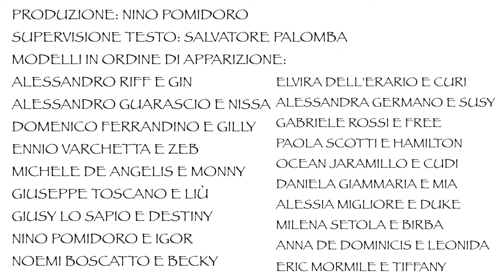Mano e Zampa (Lyric Video)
🔵 Amazon Music

Si ringraziano: Nino Pomidoro (produzione)
Salvatore Palomba (supervisione testo)
Modelli: Alessandro Riff e Gin, Alessandro Guarascio e Nissa, Domenico Ferrandino e Gilly, Ennio Varchetta e Zeb, Michele De Angelis e Monny, Giuseppe Toscano e Liù, Giusy Lo Sapio e Destiny, Nino Pomidoro e Igor, Noemi Boscatto e Becky, Elvira Dell'Erario e Curi, Alessandra Germano e Susy, Gabriele Rossi e Free, Paola Scotti e Hamilton, Ocean Jaramillo e Cudi, Daniela Giammaria e Mia, Alessia Migliore e Duke, Milena Setola e Birba, Anna De Dominicis e Leonida, Eric Mormile e Tiffany.

''Mano e Zampa'' è la quinta anteprima per voi di alcuni dei suoni e delle tematiche testuali che ascolterete in questo mio secondo album.

Uno tra i primi brani incisi nelle iniziali sessioni di questo disco tra febbraio e marzo 2021. Il testo è nato diverso tempo dopo, ma già sentendo anche solo la parte musicale avevo già capito di cosa volevo parlare: il rapporto d'amore idilliaco con i propri animali domestici.

Questa canzone è infatti ispirata al rapporto che ho con Tiffany, la mia gatta, vera e propria compagna nella quotidianità di questa esistenza, quasi una figlia. So benissimo che a sentire in questo modo il rapporto con il proprio animale non sono il solo, e così ho invitato a prendere parte al video di questo progetto tutti questi amici e parenti che la vedono allo stesso modo e che gradirei ringraziare per aver accettato, con i loro pelosi, questa collaborazione: Alessandro Riff, Alessandro Guarascio, Domenico Ferrandino, Ennio Varchetta, Michele De Angelis, Giuseppe Toscano, Giusy Lo Sapio, Nino Pomidoro, Noemi Boscatto, Elvira Dell'Erario, Alessandra Germano, Gabriele Rossi, Paola Scotti, Ocean Jaramillo, Daniela Giammaria, Alessia Migliore, Milena Setola e Anna De Dominicis.

Ci terrei anche a dedicare questo video alla memoria di Free, Liù, Gilly e Duke, quattro cani che non sono più tra noi ma che mi hanno fatto capire quanto speciali abbiano reso le vite dei loro padroni.

Testo Italiano:

Non so come mi hai trovato,
ma so bene che mi hai salvato
dalla prima volta che mi hai guardato,
forse devo essere un miracolato.
Gli stessi passi nella camminata,
e quando giochiamo quante risate,
e se non mi vedi per tutto il giorno
mi punzecchi per due carezze.
Siamo albero e foglia,
come padre e figlia.
Chi sa se la notte mi sogni mai,
quando mi guardi a cosa penserai,
la gente non lo capisce lo sai,
che siamo fatti degli stessi guai,
se con me resti capirai
che tra mano e zampa ormai
non siamo poi così lontani noi.
Se non mi sento o sono arrabbiato
solo se ti vedo è tutto passato,
sento odore di pelo arruffato,
e so che a casa mia sono tornato.
come una famiglia.

English lyrics:

I don't know how you found me,
But I do know that you saved me
From the first time you looked at me,
maybe I must be a miraculated.
The same steps in the walk,
And when we play how much laughter,
And if you don't see me all day long
You prick me for two caresses.
We are tree and leaf,
like father and daughter.
Who knows if you ever dream of me at night,
when you look at me what do you think about,
people don't understand you know,
that we are made of the same troubles,
if you stay with me you will understand
that between hand and paw by now
we are not so far apart.
If I don't feel good or I'm angry
only if I see you it's all in the past,
I smell shaggy fur,
and I know that I'm back home.
like a family.